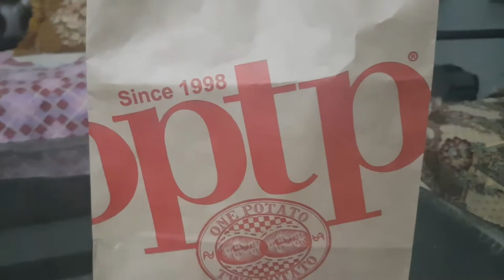OPTP Fried Pizza Pie | OPTP Menu | Delicious and Different | Islamabad Food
Viewers todays video is about OPTP Fried Pizza Pie uff main toh full hogaya! Bilkul theek kaha pizza pie was very tasty and quantity was ample price of optp pizza pie was 199 plus taxes its on discount now days on their app specially. Pizza pie was filled with chicken chunks, mayonnaise, capsicum, tomatoes and delicious sauce. Overall a good experience. Highly recommended.